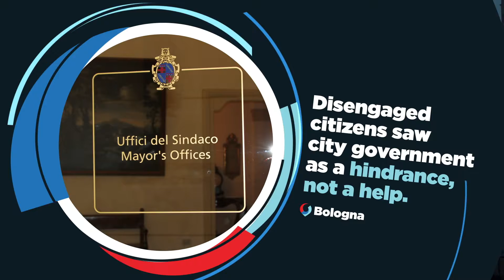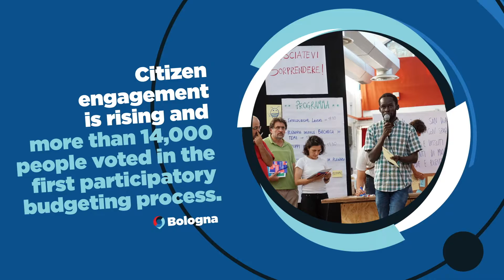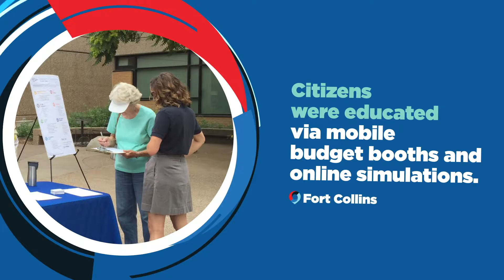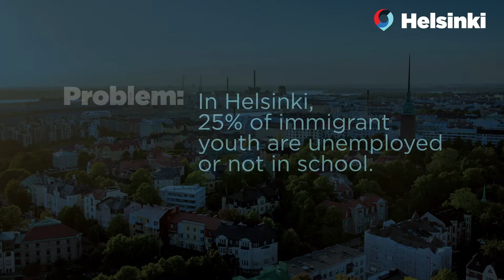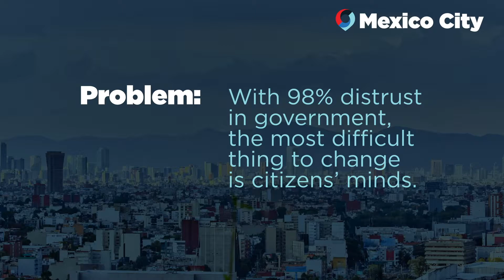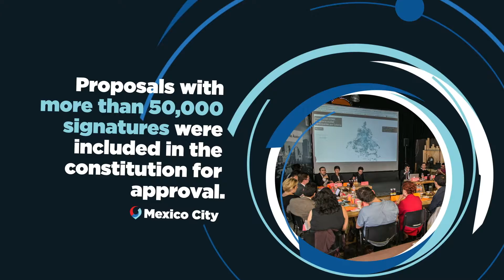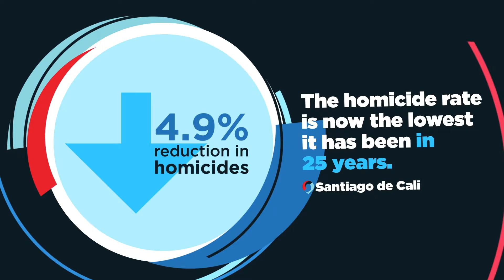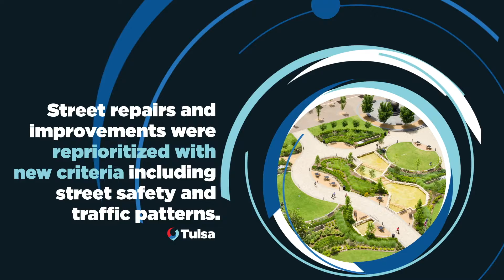Engaged Cities Award Finalists 2018